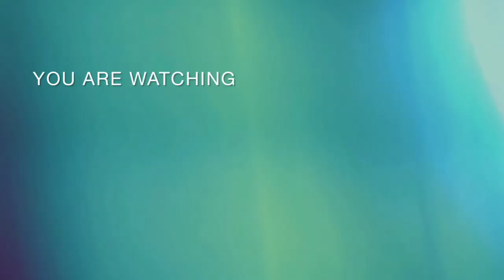Singtam ko vlog || East sikkim ||@Sujata sharma